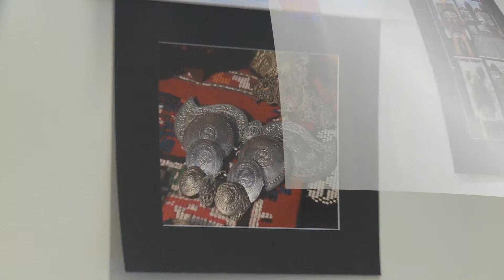Maahanmuuttajien taidetta Länsimäen kirjastossa.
Länsimäen kirjastossa järjestetään seinänäyttelyitä.
Katya Dakovan valokuvia, Nadezhda Blagoevan ja  Ilia Linevin maalauksia yms.

Länsimäki Library exhibitions held in the wall.
Katya Dakovan photos, Nadezhda Blagoev and Ilia Linevin paintings, etc.